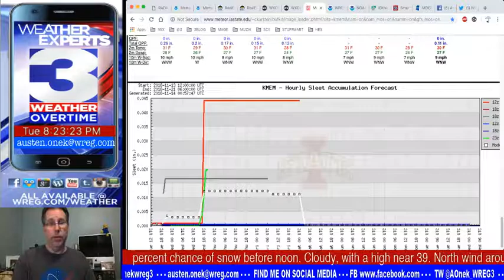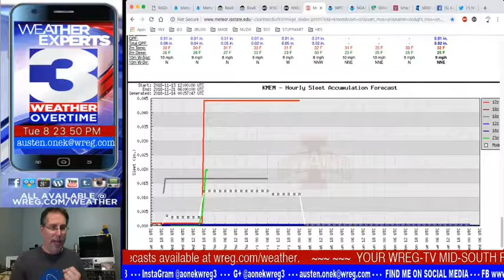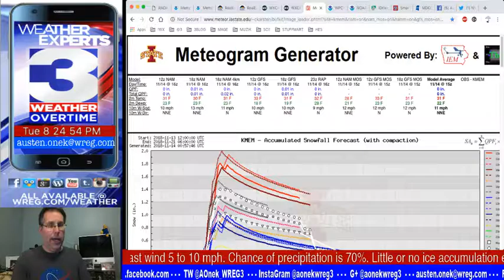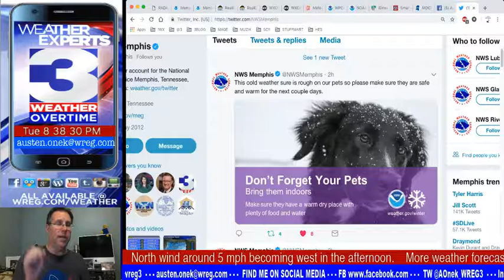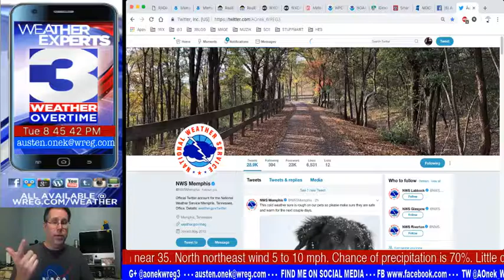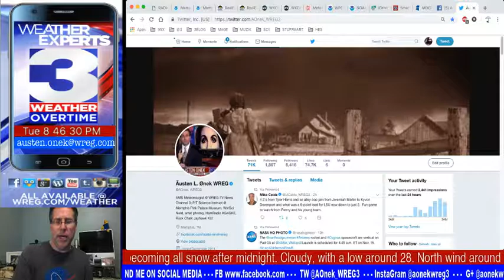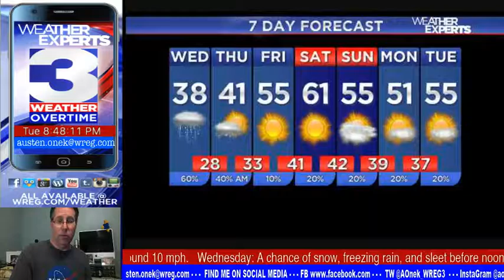WREG-TV Weather Overtime for TUE PM 11.13.2018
SPECIAL WEATHER EDITION of WREG News Channel 3 video weatherblog Weather Overtime: looking at the potential for developing winter weather in the Mid-South over the next 36 hours.